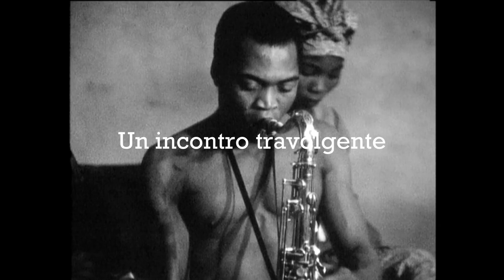Fela, Il mio Dio vivente - Trailer Ufficiale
Diretto da Daniele Vicari, il documentario Fela, Il mio Dio vivente sarà nei cinema dal 21 marzo 2024.